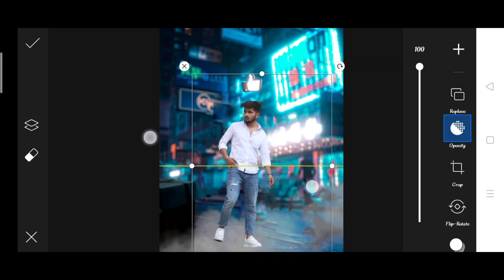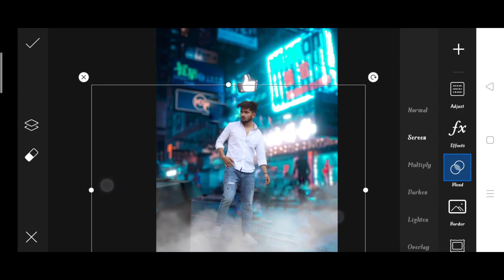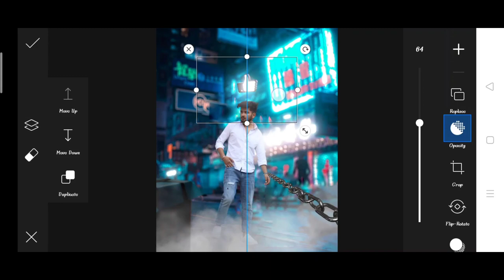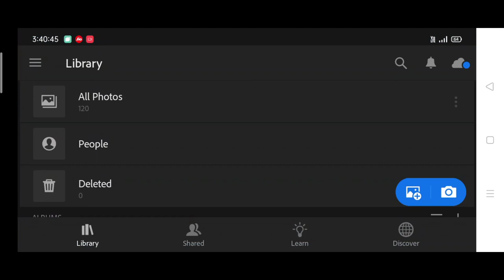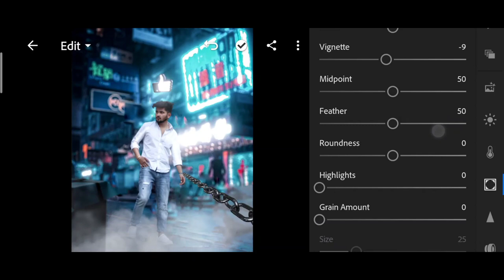Saarvendra new glowing city photo editing | saarvendra Editing 2021